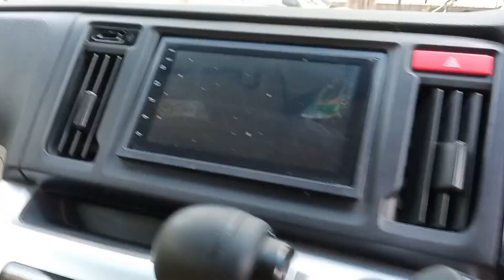Honda N One G 2015 for Sale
Import 2019
Registered 2019
Excellent condition
Neat and Clear interior and exterior
DVD player
Navigation system
Alloy Rims
push start
Multimedia